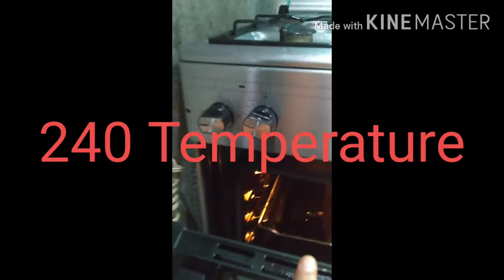how to baked Chicken with Sprite and Oyster Sauce/Jackie the Vlogger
Welcome to Jackie the Vlogger Channel

my video to help How to baked Chicken with Sprite and Oyster Sauce

Ingredients & Measurements

1 Whohe Chicken
1/2 Tsp Black pepper to taste
1/2 Tsp Salt
1/8 Tsp (0.6 ml) Chicken powder
1/8 Cups Soy Sauce
3 PC's Calamansi
1/4 Cups Brown Sugar
2 Cups soda ( Sprite)
1/2 Oyster Sauce (60 ml)

I hope na makatulong Po ko sainyo